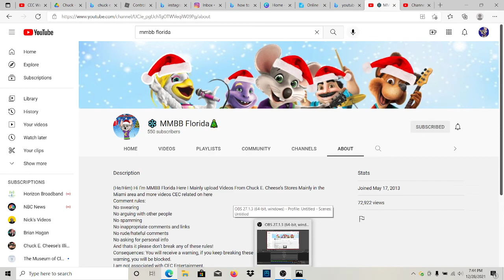We Need to Help MMBB Florida Reach 600 Subscribers